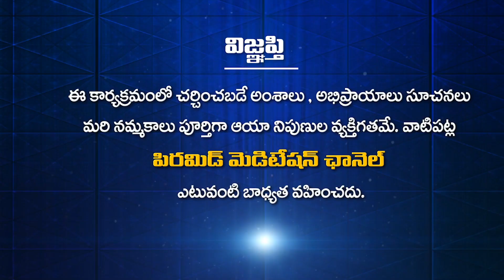స్వయం కృషితో పైకి రావాలంటే? | Mahamahila | Laxmi Reddy with Malavika | PMC Telugu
స్వయం కృషితో పైకి రావాలంటే? | Swayam Krushitho Paiki Ravalante? | Want to come up with self-effort? | Mahamahila | Laxmi Reddy with Malavika | PMC Telugu